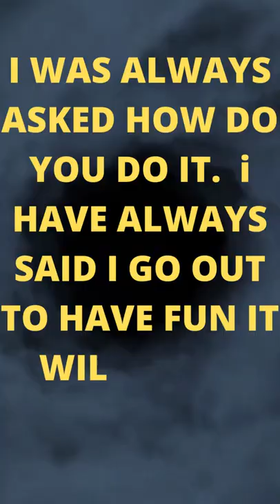# SHORTS WHY DO MOST MEN SWEAR THEY WILL BRING BACK A BED BUDDY BUT COME HOME ALONE # SHORTS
I WOULD LIKE TO SHOW HOW CRAZY THE DATING GAME IS SO VERY CRAZY, AND LOOKING BACK THE MORE STRESSED OUT YOU ARE THE MORE EVERYONE AROUND YOU WILL STAY AWAY FROM YOU.

FREE Lead System Generates Leads On Autopilot & It's So EASY!
             COPY AND PASTE INTO BROWSER
         Soulmate Sketch - Psychic Drawings
ARE YOU READY TO SEE YOUR SOULMATE Are You Ready to Finally Meet !  HOW GREAT WOULD THAT BE IF YOU COULD HAVE A PEEK BEFORE, JUST IN CASE YOU HAS TO WALK AWAY OR STAY.

Make Him Worship You - Women's Relationship Monster
      Say Hello To "Make Him Worship You".  You never have to say the one that got away.  Never stress about always being alone, going on vacation alone, or waking up alone.

                                              Paid Online Jobs
                               Your application has been accepted!

                                                         "Exipure

                         "Exipure is  a game-changer. It just set a new
standard in the health niche, converting like wildfire on all traffic sources such as FB, youtube, email, native and more, and with an insanely high payout to match."